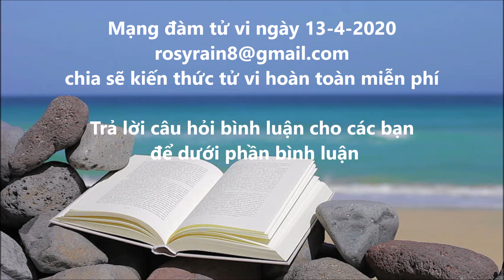Mạn đàm tử vi phần 2 , ngày 13-4-2020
chia sẽ kiến thức tử vi hoàn toàn miễn phí
Trả lời câu hỏi bình luận cho các bạn để dưới phần bình luận